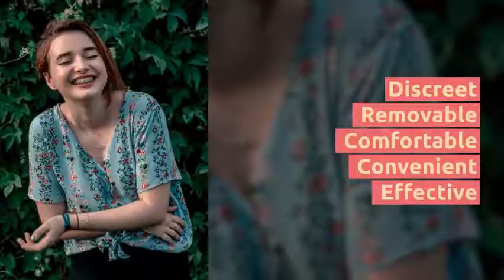History of clear teeth braces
Today, most people have heard of Invisalign, and the brand is well-marketed. However, the history of clear teeth braces is quite interesting, and aspects of it might surprise you.